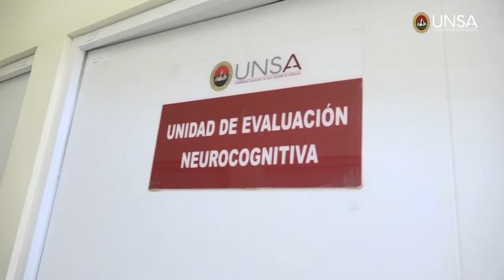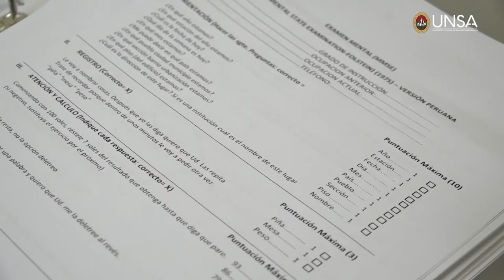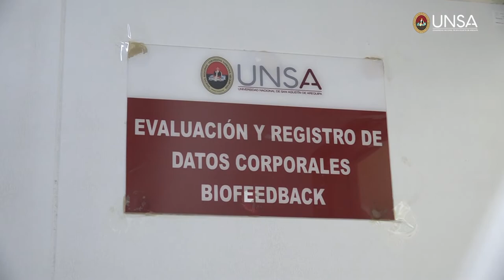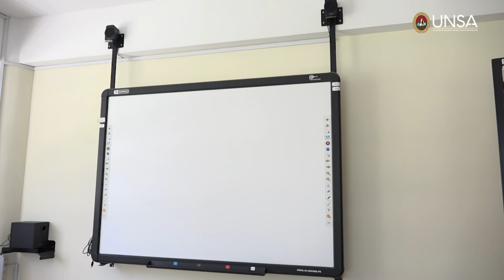UNSA. Laboratorio de Neurociencia Cognitiva